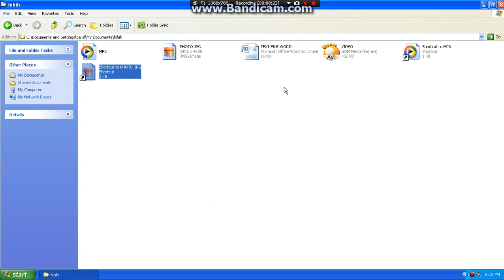Make way Sorcut All File Types On Computer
Tutorial Membuat Sorcut Semua Jenis File Pada Komputer